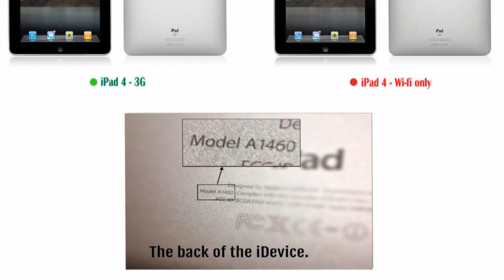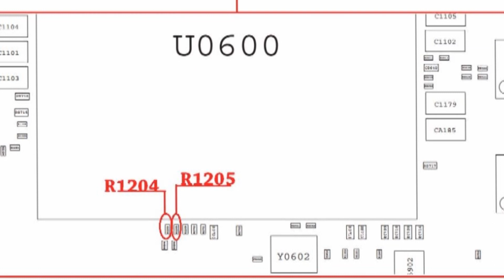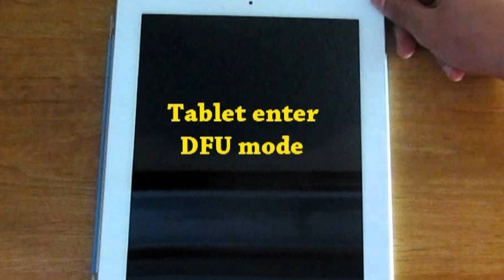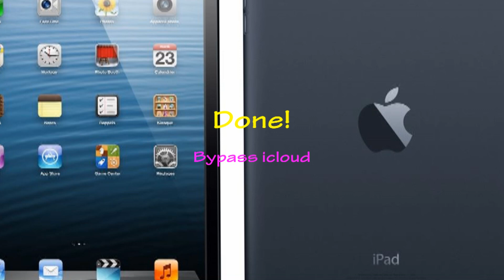Update | Bypass iCloud iPad 4 | Full Detail and Schematic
On Model A1459 (GSM) remove resistor r1205.
On Model A1460 (CDMA) remove resistor r1204. you will turn off the modem and change identity of your iPad.

Warning! Be careful. If you are unsure of your skills, entrust this work to professionals.
ok, Tablet enter DFU mode.
Connect the tablet to your PC or Mac.
After that you need to restore the tablet through iTunes with firmware of Wi-Fi model  and activate using the official method.
and Turn off the automatic firmware update: Setting\ iTunes Store, App Store\ Automatic download\Updates.
So your ipad have Done bypass icloud,
After applying of it you will get ipad mini Wi-Fi only and GPS will Work too.

Good luck!